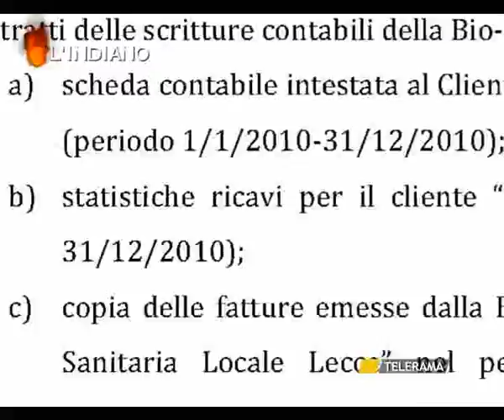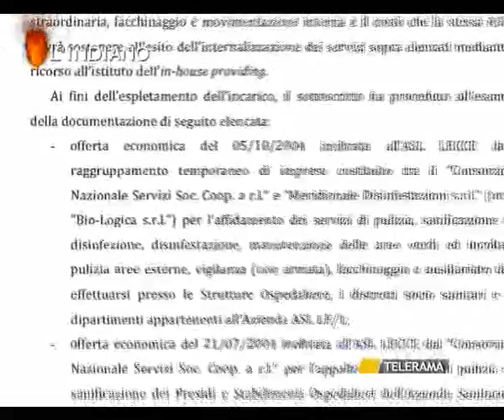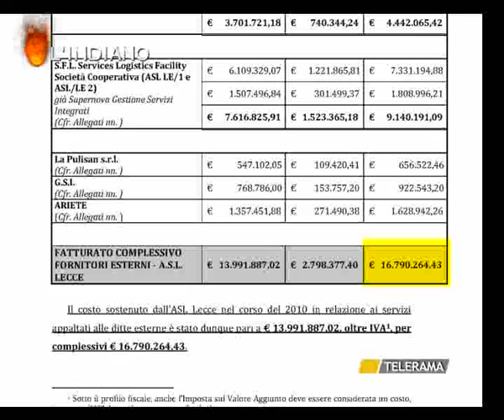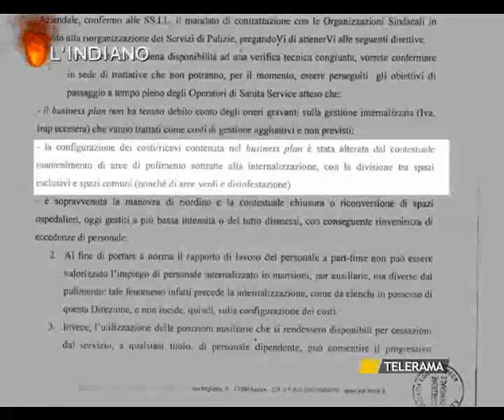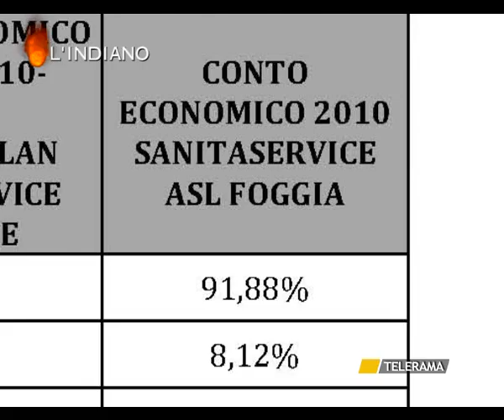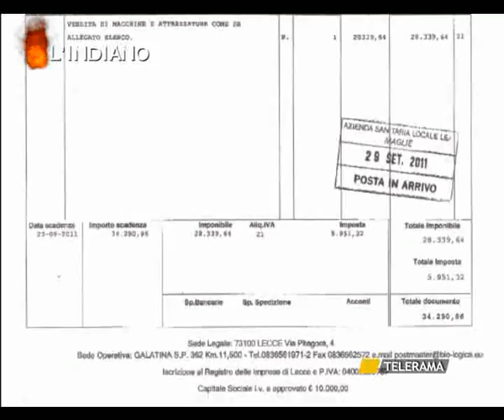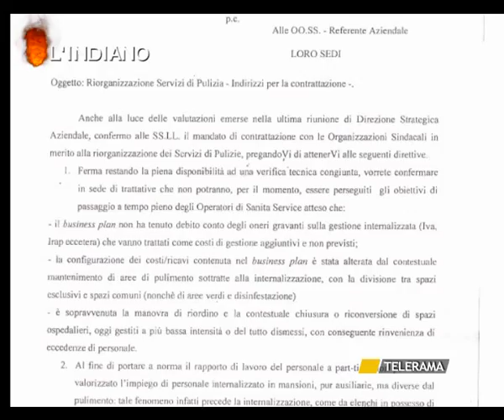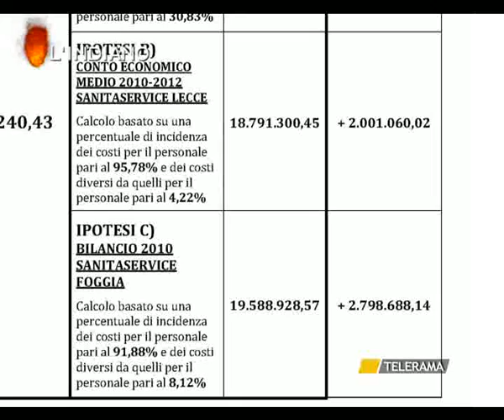L' INDIANO , TELERAMA - PUNTATA DEL 13-10-11 SCHEDA COSTI SANITA' SERVICE.avi